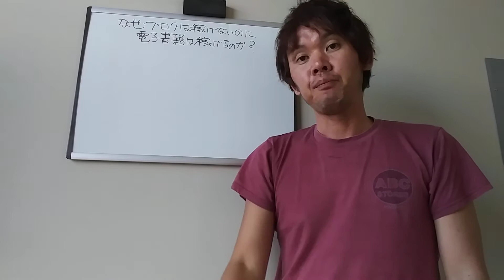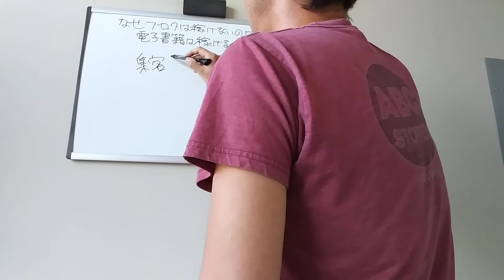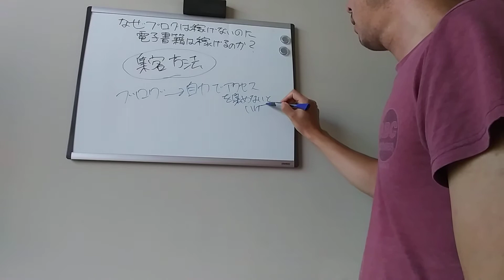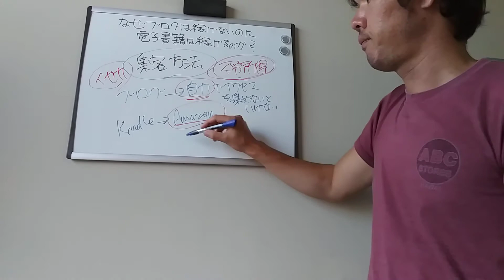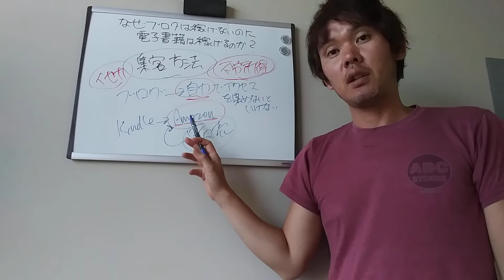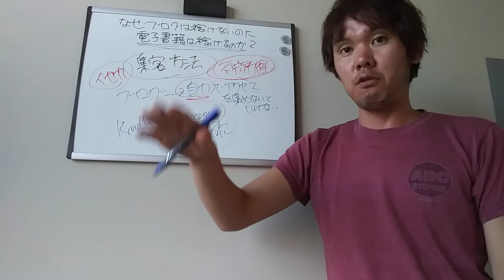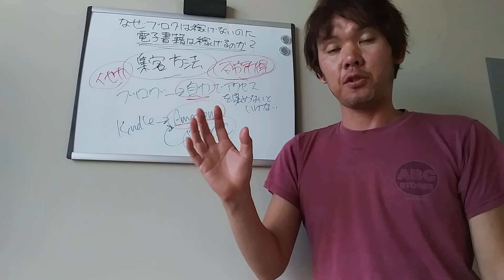ブログで稼げないのに電子書籍で稼げる理由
ブログで稼ぐことは簡単ではありません。

月に数千円も稼げないという人もザラにいます。

しかし、ブログが1日1桁PVしかないにもかかわらず、
電子書籍を出版したら収益が何倍にも増えたという人もいます。

「なぜブログは稼げないのに電子書籍は稼げるのか」

その理由についてお話ししています。

メルマガ登録ページはこちら。

電子書籍出版動画講座はこちら。

コンテンツクリエイター、プロモーター、Udemy講師、英語コーチ。

コンテンツ販売を自動化して不労所得を複数構築